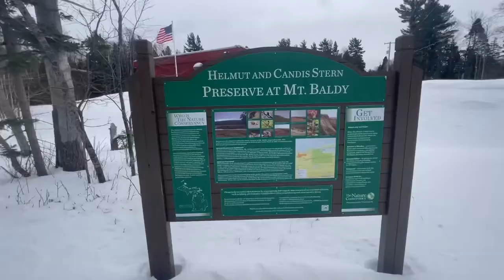Hike to Michigan’s upper Peninsula/ Mount Baldy, 2021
Mount Baldy ( also known as lookout) is an isolated peak in Keweenaw county, MI near the town of eagle harbor. Its proximity to Lake Superior, as well as its relative isolation and incredible view of the entire Keweenaw interior, including Brockway Mountain, mount Bohemia, mount Houghton, Mount Horace Greeley, Gratiot Mountain and Mount Ojibway on a clear day, make it a prime destination for those looking for a beautiful hike and some peace and quiet as well.
Hi! I am suyeon. I am hike in Upper Peninsula Michigan with my pet ssooni
I start make video June of 2020 and I share with you our fun of hiking and beautiful scenery of Upper Michigan. and I write script more detail information about trail or directions, In case  If you don`t understand my accent.